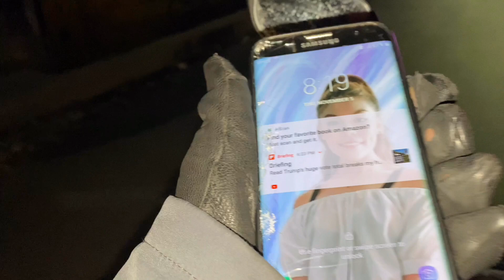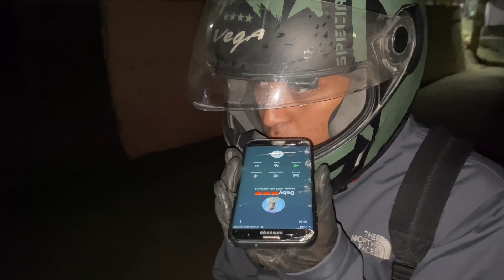Found Samsung S7 Edge Mobile | what next?? | Vlog #4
Ashok Giri Bhai and I  was going back home around 8pm after our Futsal training. We found Samsung phone in Narayantar Road.
We didn't made this vlog  to go Viral or to get Views and Subscriber but to give message that HUMANITY STILL EXISTS.
Take care. God Bless You All . Keep loving.